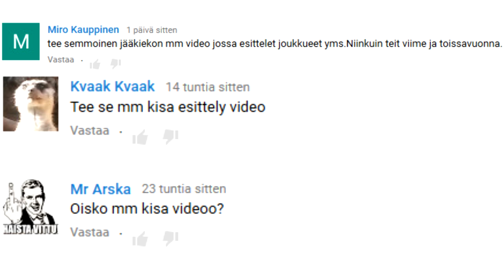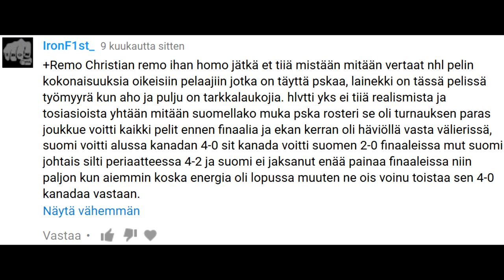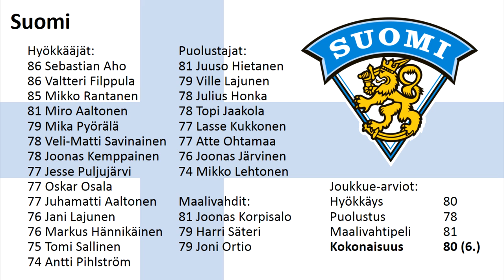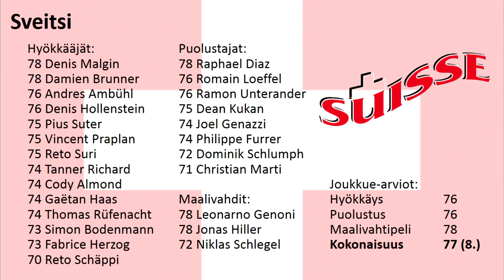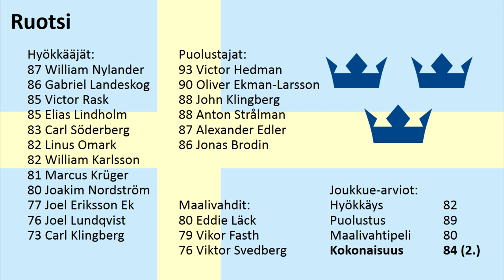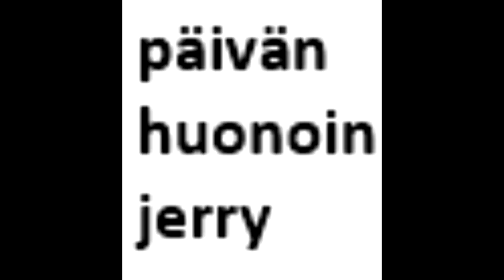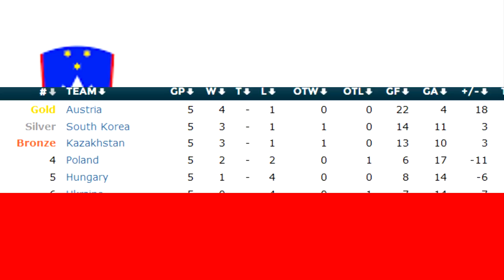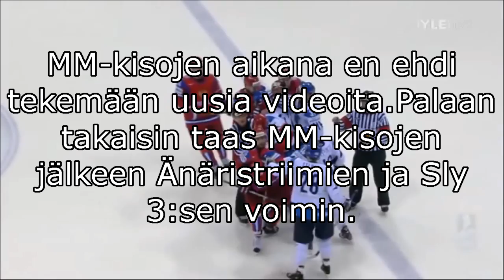Jääkiekon MM 2017 - Joukkue-arviot ja -esittelyt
YouTuben sarkastisin infopaketti melkein kaikkiin kisajoukkueisiin liittyen! Video sisältää omat arvioni joukkueiden pelaajamateriaalin tasosta NHL 17 -kokonaisuuksien muodossa "sinnepäin"-periaatteella ilmaistuina sekä lukemattoman määrän huonoja vitsejä.

(Joukkuiden sisältö ajanhetkellä 5. toukokuuta 2016 ja joukkue-arviot ajanhetkellä 6. toukokuuta 2016.)

Sisällysluettelo, eli tästä pääsette aikahyppyjen avulla katsastamaan jotakin tiettyä joukkuetta kerrallaan:
B-lohko:
3:55 - Suomi
7:43 - Kanada
10:19 - Tsekki
12:07 - Sveitsi
A-lohko:
13:54 - Ruotsi
15:39 - Venäjä
17:22 - USA
19:03 - Saksa
Loput:
20:04 - Italia
21:32 - Valko-Venäjä
21:47 - Slovenia
22:07 - Ranska
23:15 - Norja
23:35 - Tanska
24:38 - Slovakia

25:46 - ENNUSTUKSET!1!!!11!!